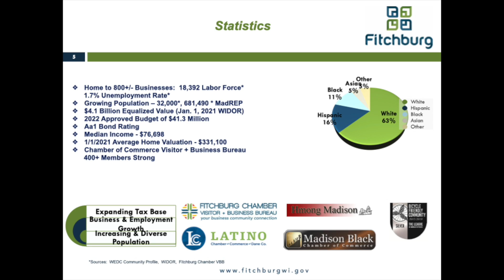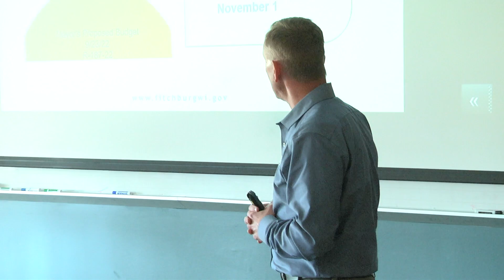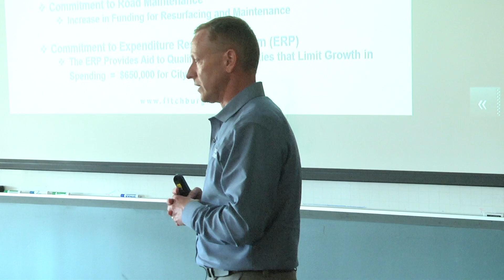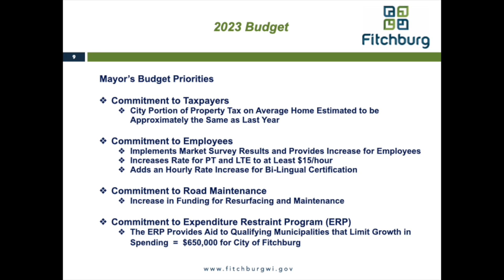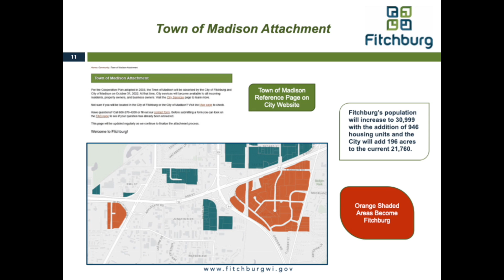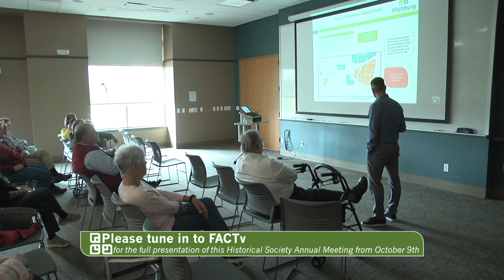Fitchburg Historical Society Fall Meeting Recap 10-12-22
Here is a look back at this year’s Fitchburg Historical Society Fall Annual Meeting featuring an update from the City of Fitchburg, City Administrator, Chad Brecklin.